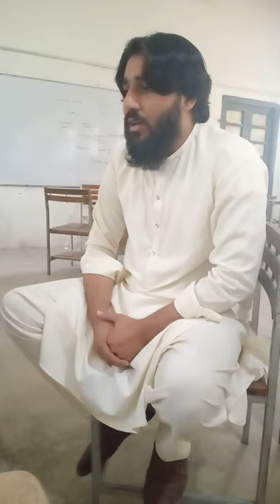MUHAMMAD Farooq AZAN